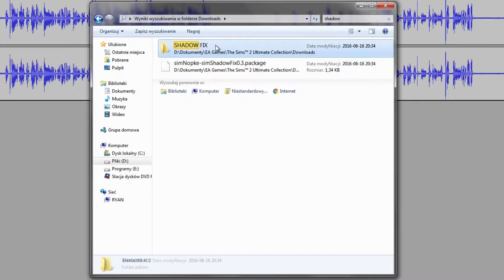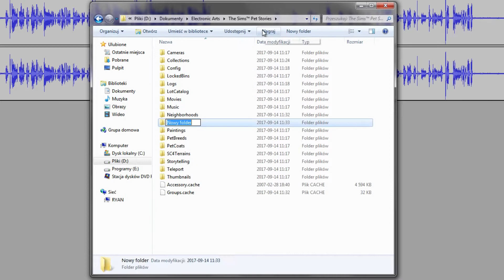Alice and the Jerks | Pet Stories: Best in Show #1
Alice is trying her best to fight the jerks and do her own thing to pay off the house debt.